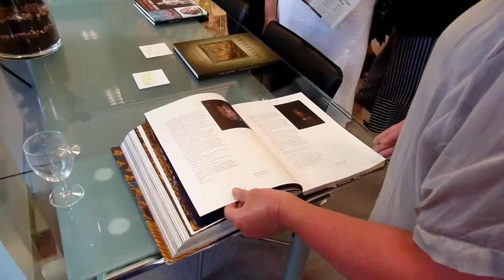Šarūnas Sauka ir Alius Berdenkovas Paroda 2018 08 04 Dusetos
Šarūno Saukos ir Aliaus Berdenkovo parodos atidarymas. Dusetų kultūros centras, 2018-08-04